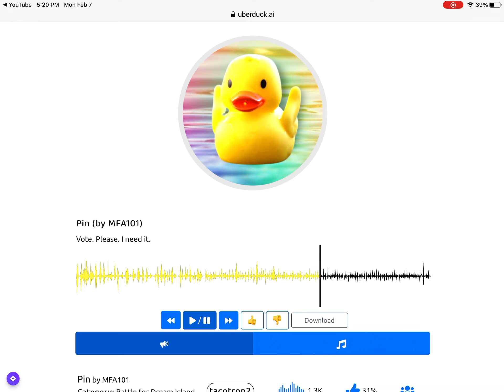Pin’s TTS acts up